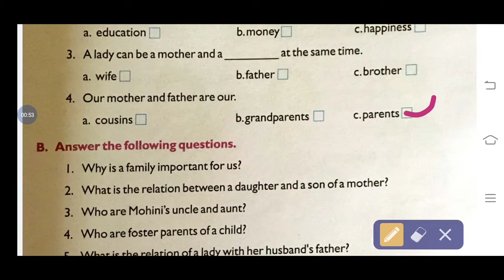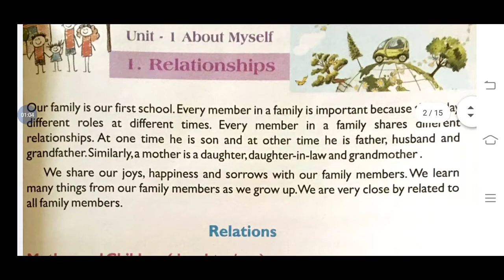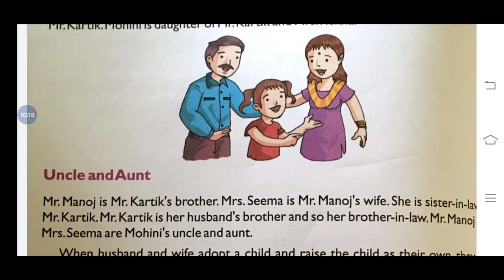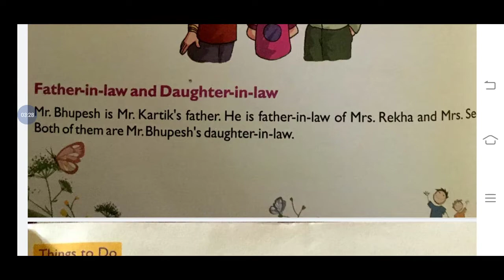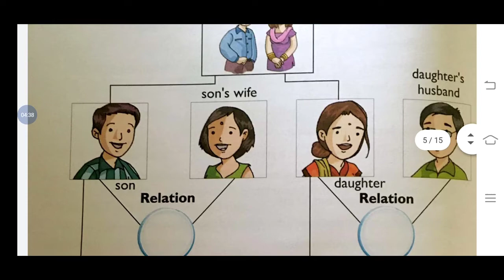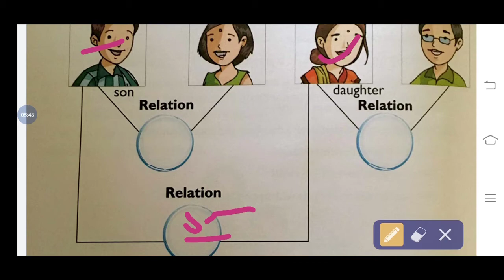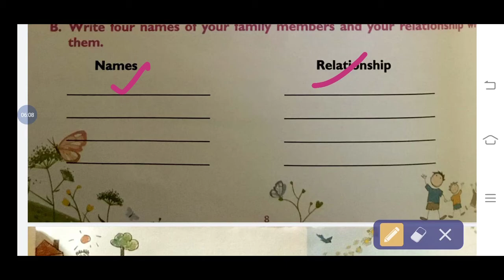Relationship chapter 1st solution class-3 evs